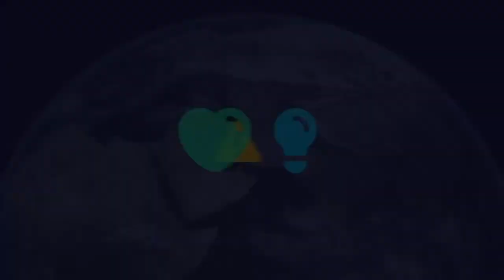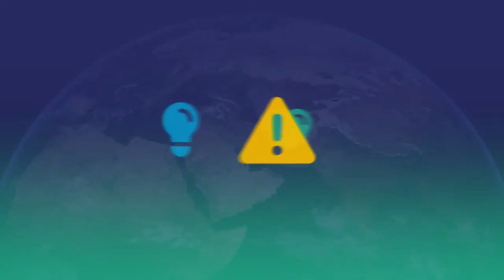Nature in The Race to Zero, Part 1: Environment in Time of War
EARTHDAY.ORG, together with our partners, is proud to present the Earth Day Climate Action Summit.

We need to reach net-zero greenhouse gas emissions by mid-century to keep the global temperature below 1,5°C. Join us to learn about some key solutions that will help us deliver the greenhouse gas reductions needed by 2030 to meet the Paris Agreement.

Environment in Time of War Panelists:
・Kathleen Rogers, President of EARTHDAY.ORG
・Iryna Stavchuk, Deputy Minister of Environmental Protection and Natural Resources of Ukraine for European Integration, Ukraine
・Carl Bruch, Director of International Programs, the Environmental Law Institute (ELI)
・Stefan Smith, Senior Programme Manager, Disasters & Conflicts, UNEP
・Michael Bothe, Professor Emeritus of Public Law, J.W. Goethe University, Frankfurt/Main
・José R. Allen, International Environmental Lawyer, the Environmental Law Institute (ELI)